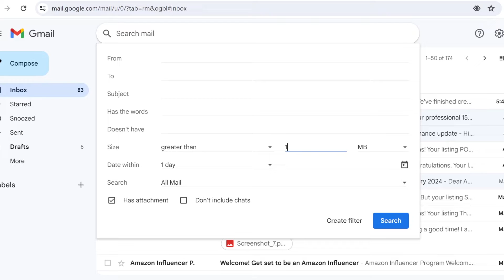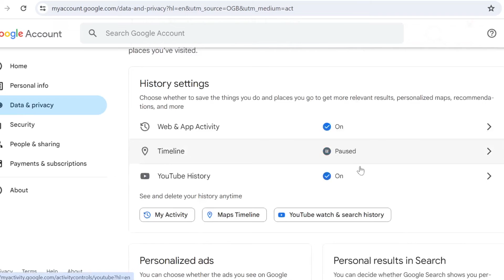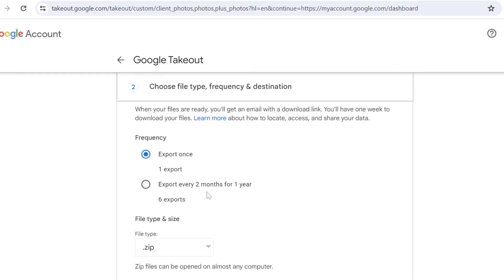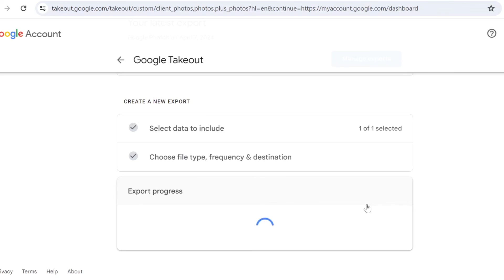How To Clear Out Google Drive Storage Space Quick | Free Up Google Storage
✅ Try Out This Exclusive, Brand-New, FREE classified ad marketplace site. Sign Up For FREE Now!
How To Set Up Google Chrome Default Browser In Windows

My Related Video Tutorials